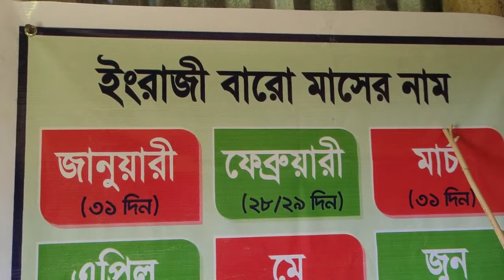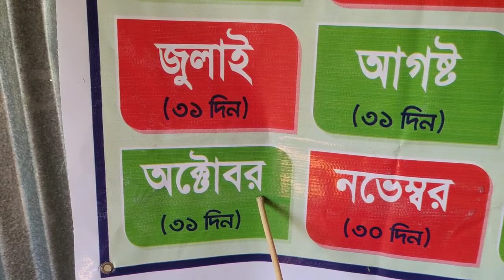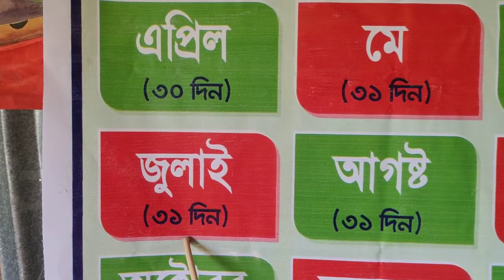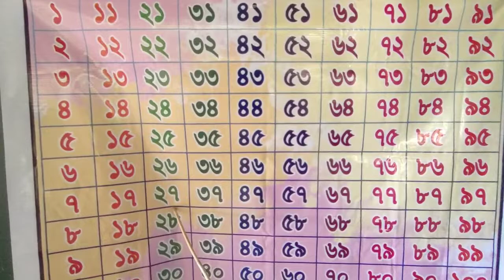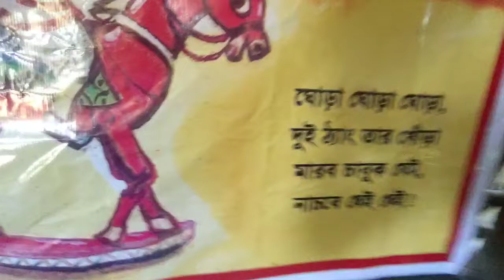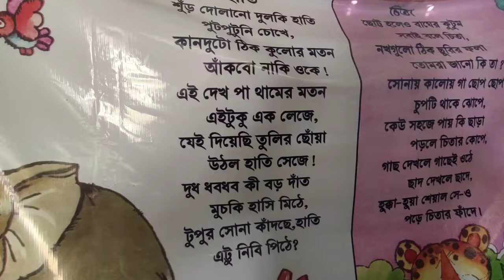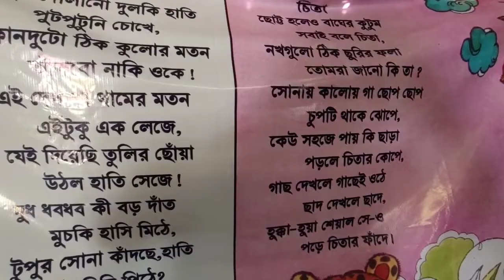January February March| EK, DUI, TEEN | Hattima Tim Tim | বাংলা কবিতা| মাসের নাম| বাংলা সংখ্যা ১,২,৩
ছোট শিশু থেকে শুরু করে বড় ছাত্র/ছাত্রীদের পড়াশুনার উদ্দেশ্যে এই চ্যানেল টি তৈরি করা হয়েছে, তাই আমাদের এই চ্যানেলটি আপনাদের বাচ্চাদের ঘরে বসে শিখতে অনেক টা  সাহায্য করবে ।

তাহারা যাতে ভালোভাবে পড়াশুনা করে এগিয়ে যায়, উজ্জ্বল ভবিষ্যৎ হয় , এই কামনা করি !!

🙏Sorry for if any Mistake 🙏